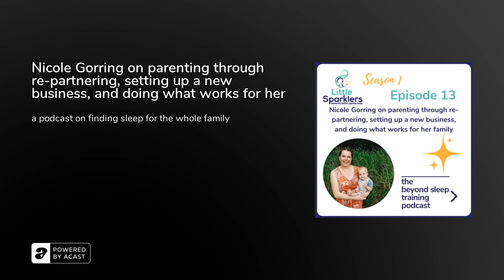Nicole Gorring on parenting through re-partnering, setting up a new business, and doing what work...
SUMMARY- Join Carly and Nicole as they discuss re-partnering with a little one, and how to make sure that all members of your family are supported along the way. How Nicole set up a new business with a newborn, and what their family sleep set up looks like to support all members of the family getting their best rest.

There's a few mentions of safe sleep and bedsharing, if you'd like more information, here's a helpful article

Full episode transcript available here.

“The Beyond Sleep Training Podcast (Podcast) is hosted by Little Sparklers (us, we or our).&nbsp;&nbsp;The primary purpose of this Podcast is to educate and inform. It does not constitute professional advice or services.&nbsp;We invite guests on the Podcast from time to time (Guests). In listening to this Podcast you acknowledge and agree that the views expressed in this podcast are:&nbsp;information only and do not constitute professional advice from us or our Guests;personal to us and our Guests and do not necessarily reflect any other agency, organisation, employer or company and may not be verified for accuracy; andgeneral in nature and do not refer to any unique situation. If you take action on the basis of any Podcast episode, you should obtain professional advice – whether legal, financial, accounting, medical or otherwise – before proceeding.&nbsp;This Podcast is available for private, non-commercial use only. Advertising which is incorporated into, placed in association with or targeted toward the content of this Podcast without our express approval is forbidden. You may not edit, modify, or redistribute this Podcast.&nbsp;We assume no liability for any activities in connection with this Podcast or for use of this Podcast in connection with any other website, third party streaming service, computer or playing device.